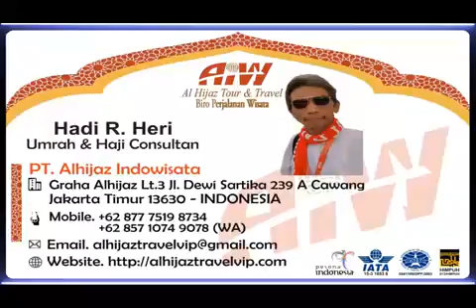Alhijaz Indowisata Part 2626 of 2700